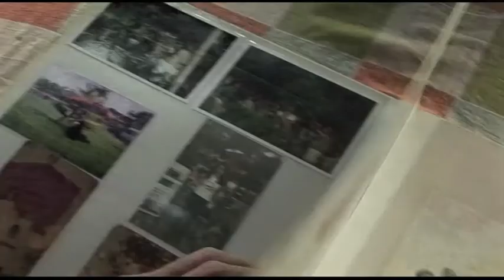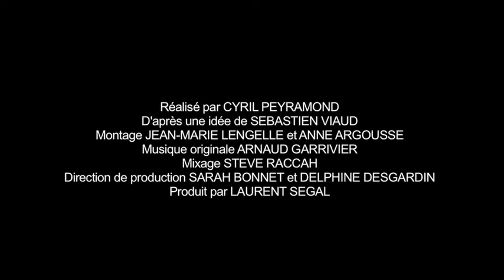Gold Men, Résistants pour la terre (Bande annonce)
Un long-métrage documentaire de Cyril Peyramond (91 min – 2009)

En coproduction avec LCP – Assemblée Nationale et Canal Overseas

Avec Eugène Rutagarama (Rwanda), le Père José Andrès Tamayo Cortez (Honduras), Von Hernandez (Philippines), Démétrio do Amaral de Carvalho (Timor oriental), Champa Devi Shukla (Inde) et Rasheeda Bee (Inde)

Synopsis
Jeune enseignant et photographe, Sébastien Viaud a décidé de partir un an autour du monde pour rencontrer des hommes et des femmes qui ont reçu le prix Goldman ; un prix considéré comme le Nobel de l’Environnement.

En cinq étapes et autant de thématiques humaines et environnementales, Gold Men raconte le voyage de Sébastien et propose un réflexion pour notre présent et notre futur, à la rencontre des « Résistants pour la Terre »